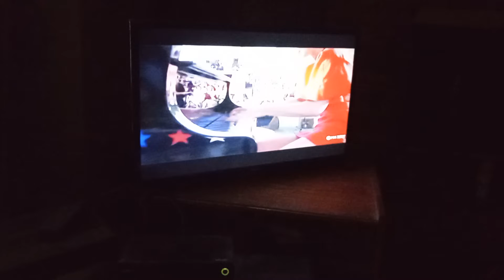acapitalfourthemilybearpbs happy July 4 8 44 pm est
acapital4thpbswashigtondc print time July 5 2022 Tues 8 10 am est